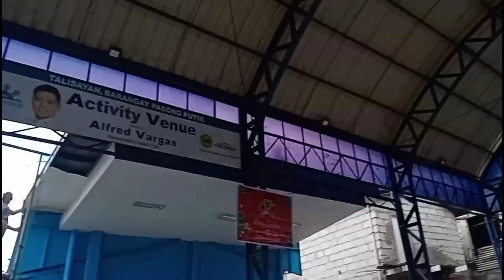ABA DUMAYO NG LABAN DI PINAPORMA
MALIGAYA VS PHASE8